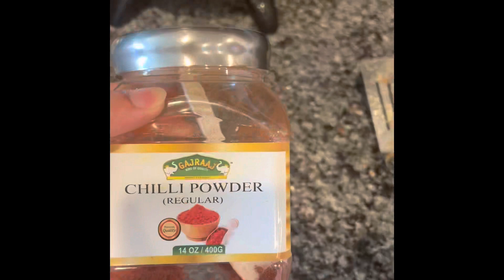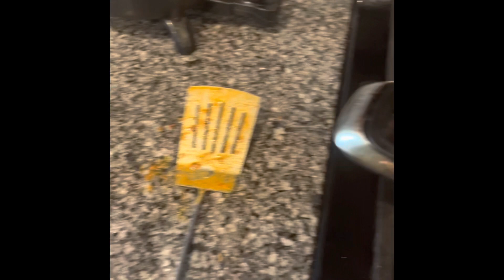How to make Beef Keema?